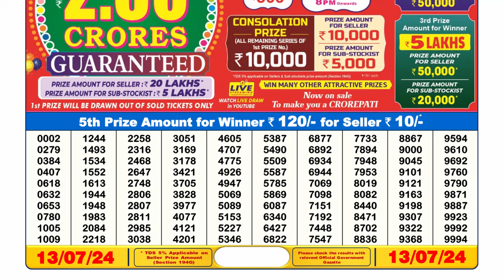Dear Lottery Sambad 6pm today 13.07.24 Nagaland State Lottery Result